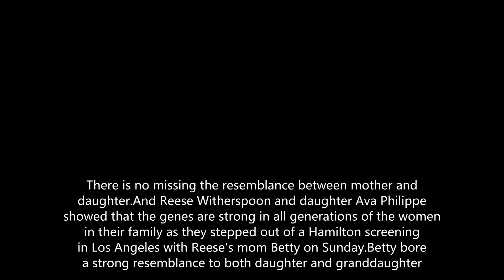Reese Witherspoon and Ava Philippe leave a Hamilton show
Twinning! Reese Witherspoon and doppleganger daughter Ava match in designer shades as they leave a Hamilton show in LA
Reese Witherspoon and daughter Ava Philippe showed that the genes are strong in all generations of the women in their family as they stepped out of a Hamilton screening on Sunday